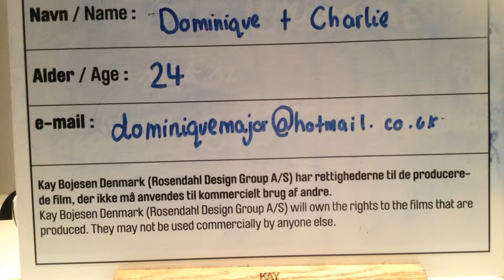Kay Bojesen - Barnets Århundrede: af Dominique og Charlie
Barnets Århundrede: af  Dominique og Charlie fra England

Fra 17. januar frem til 30. august 2015 kunne man opleve udstillingen Barnets Århundrede i Designmuseum Danmark i København.

Vinderen af 2. præmien og en Kay Bojesen elefant